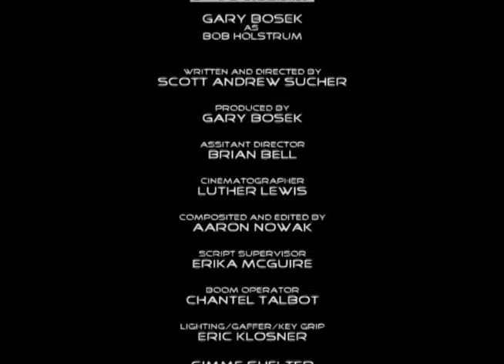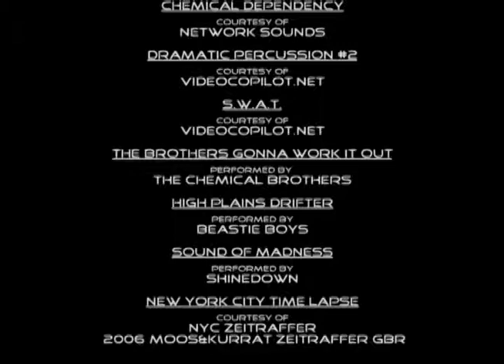D.I.R.E Movie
I did the video work on this movie